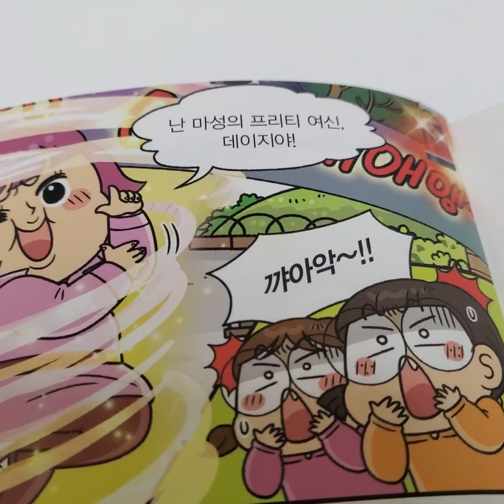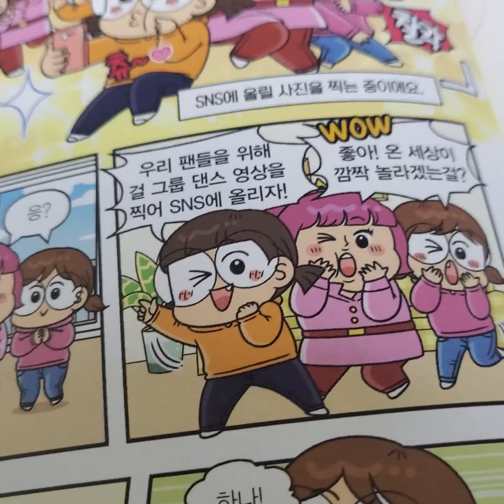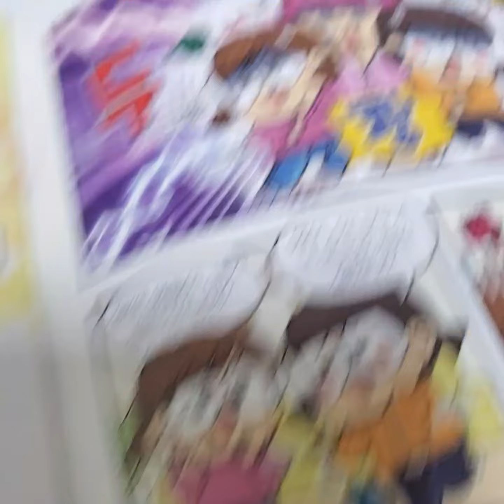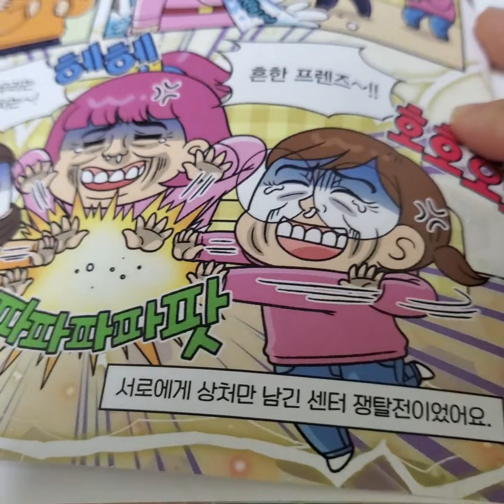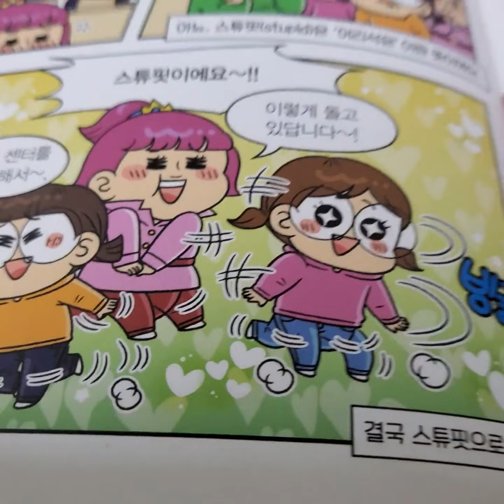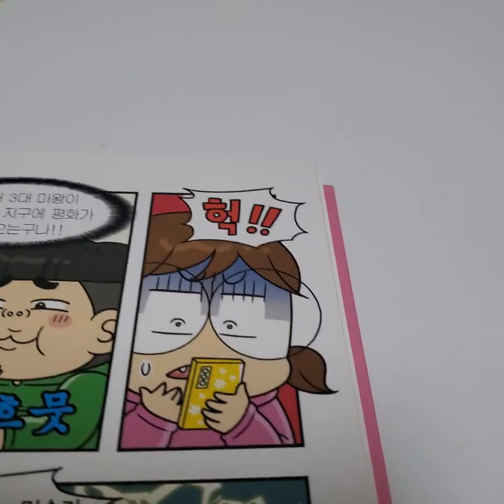흔한남매 7편 2화 흔한 동네의 3대 여신 읽어보기~^^